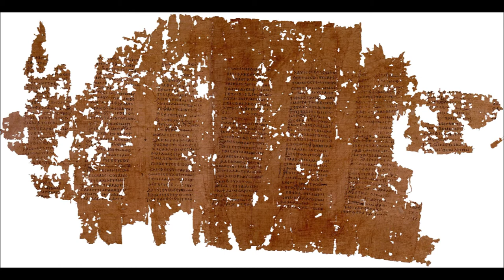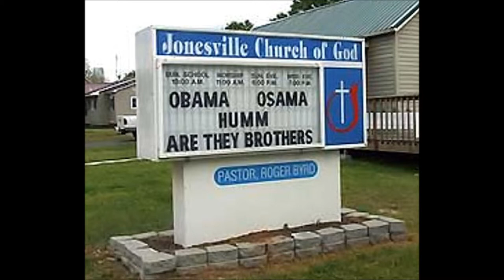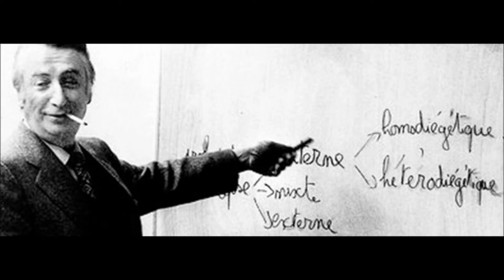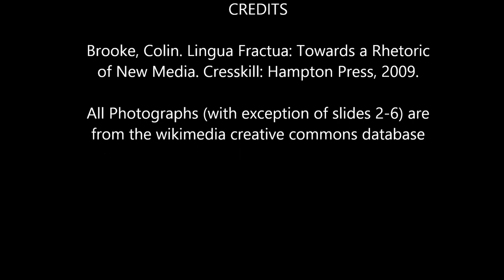Lingua Fracta: Memory as Absence or Presence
This PK discusses how Platonic Binaries shaped what we often think of as memory defined.